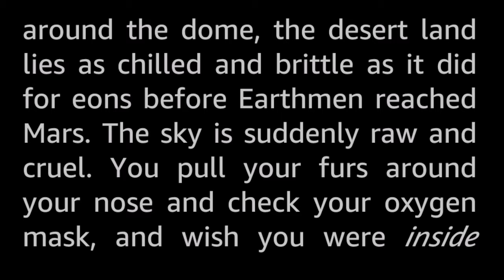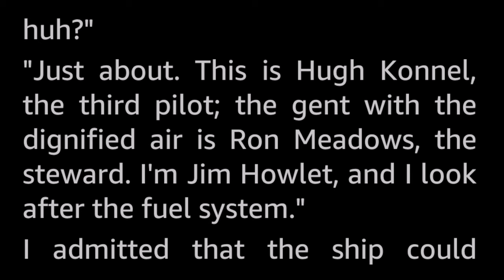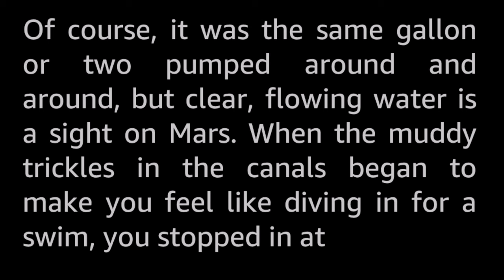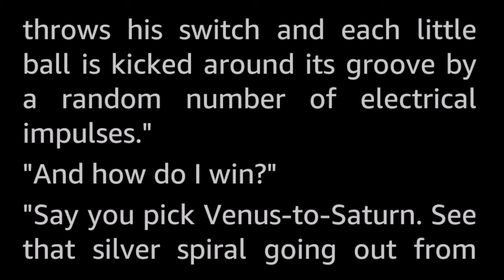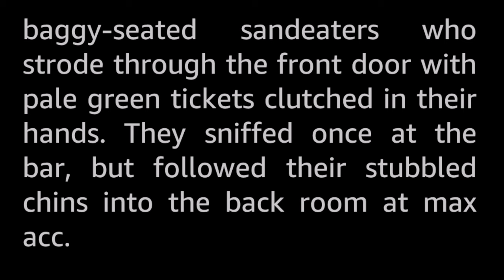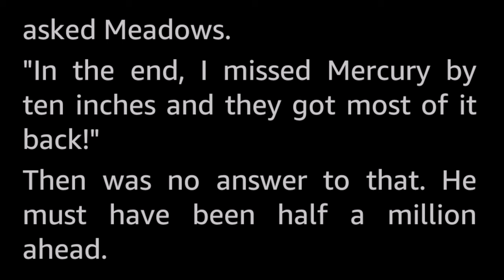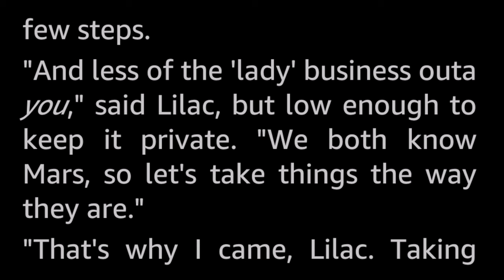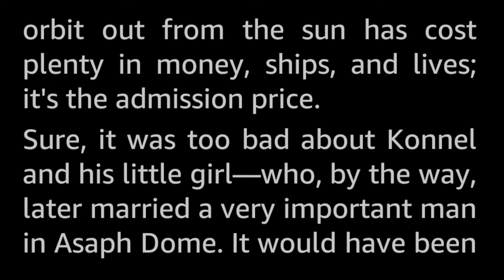Fee of the Frontier by H. B. Fyfe -Vintage Science Fiction Short Story Audiobook human voice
They didn't think of themselves as pioneers. They simply had a job to do. And if they had to give up money, or power, or love—or life itself—that was the Fee of the Frontier.

A sort of «slice of life»-story today, as we follow a grounded spacer, now tractor-bus driver on Mars, glom on to a trio of spacers out on the town the night before their big launch towards Jupiter, back in the early days of space exploration when the domes of Mars were rudimentary, almost lawless places.

H.B. Fyfe (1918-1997) published around sixty SF stories including several novels between 1940 and 1967. Many of his stories take place on other worlds than Earth and have to do with humans outwitting aliens. A kind of early HFY there, then. This one is not that.